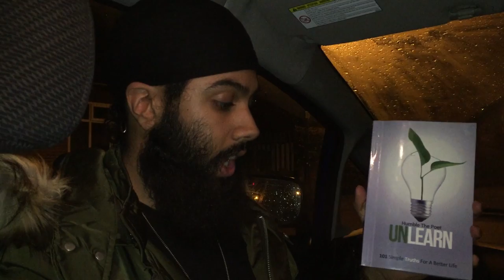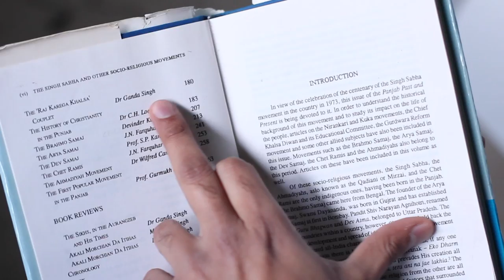'The Singh Sabha and Others' - Dr. Ganda Singh [Cover to Cover]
Book: The Singh Sabha and other Socio-Religious Movements in the Punjab

Featured viewer: Gursher Singh
Viewer's favourite book: 'Unlearn' by Humble the Poet

Cover to Cover is the Naujawani.com guide to Sikh and Punjabi books that you need to read! Each week we introduce a book covering Sikh history, Sikh culture, Punjabi culture, or Sikh/Punjabi literature. Before our look at each week's book, we hear from a viewer who shares one of their favourite books.